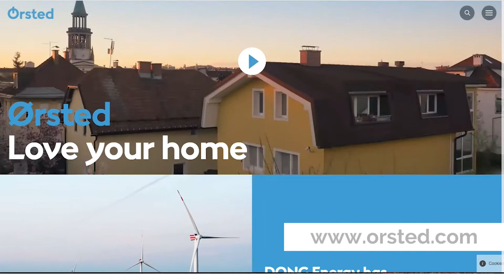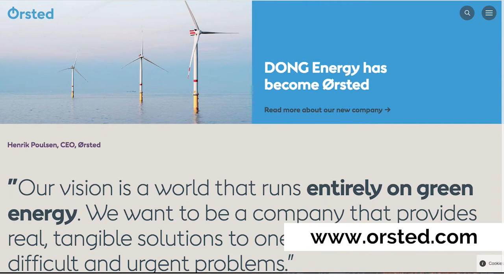A new era for Ørsted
DONG Energy has transformed itself from an energy company based on coal and oil to a global provider of renewable energy. As a result, the company has changed its name from DONG Energy to Ørsted to better reflect its current role. In this video, Ørsted North America’s Head of Public Affairs, Lauren Burm, explains the name change and discusses the company’s role in the future offshore wind market in the United States.